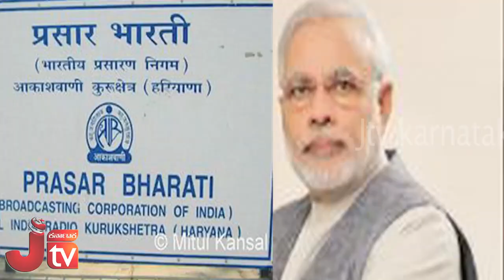Narendra Modi's Mann ki Baat earns 10 crores For AkASH VANI : ಆಕಾಶವಾಣಿಗೆ ೧೦ ಕೋಟಿ ಆದಾಯ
Narendra Modi's Mann ki Baat earns 10 crores For AkASH VANI : ಮನ್ ಕಿ ಬಾತ್ ನಿಂದ ಆಕಾಶವಾಣಿಗೆ ೧೦ ಕೋಟಿ ಆದಾಯ